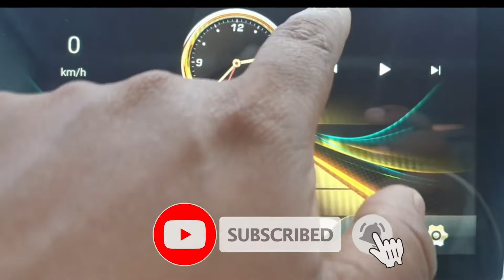T5 Assistiv Touch Key ON/OFF